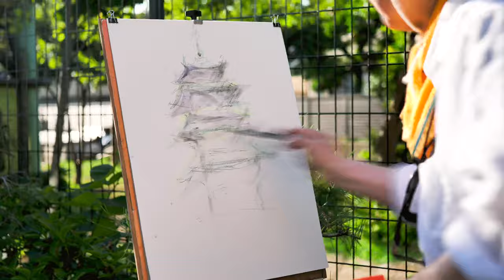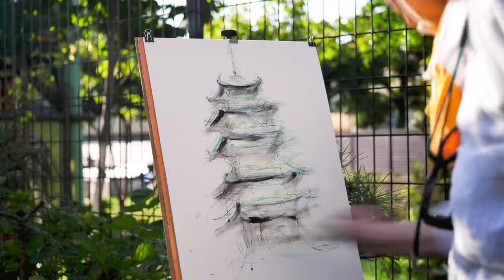How to draw watercolor, time lapse - Drawing a picture of the five-storied pagoda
I drew a picture of the five-storied pagoda at Gohozan Kumano Shrine in Tokyo.

東京、五方山熊野神社にある五重塔の水彩画を描きました。
絵の描き始めから描き終わりまでをタイムラプスでお見せします。